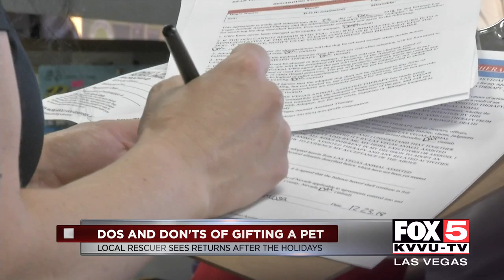Thinking of giving a pet for Christmas?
Simple steps make sure pets given as gifts won't be returned